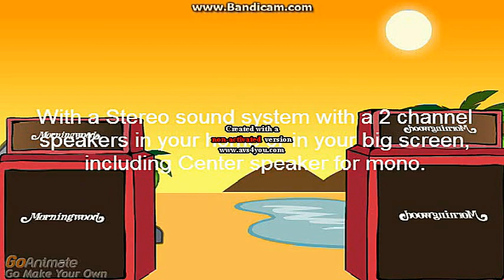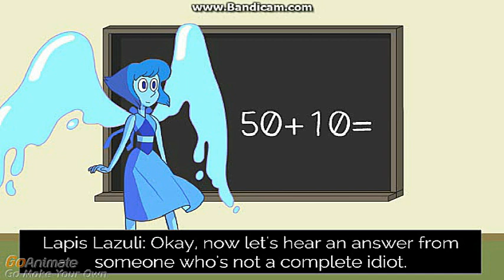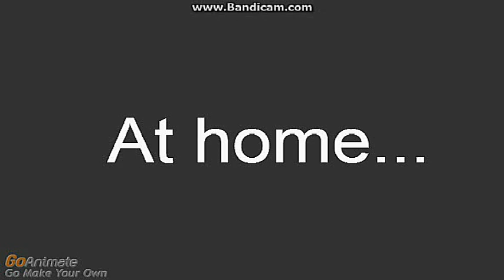Stephan & Friends Swears in Class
This is a Request video to CyraxAndSektorLover04 EDCP for asking me to make a video of Stephan & Friends Swears in Class (censored version) And I did it. It's like I did a previous video of Caillou Swears in Class.

Video Inspired to: Appius Francis, and South Park Bigger, Longer, and Uncut, etc.

So, I used the bleeps to block those bad words on Stephan, Peridot, Trixie, Dora, Cloudy Jay, and Carrie Krueger, but I put the mosaic on 6 of the class, step by step.

Stephan & Friends swears in class to the teacher, but they got suspended by the School Counselor from school, and get grounded by Ricol & Mom at home.